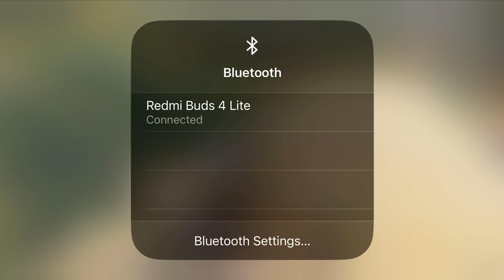18 KILLS!! 😈 IN HALF MATCH MY BEST GAME IN EVENT 3.1 UPDATE🔥PUBG MOBILE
18 KILLS!! 😈 IN HALF MATCH MY BEST GAME IN EVENT 3.1 UPDATE🔥PUBG MOBILE

Gadget
Editor:- splice

Thanks to join our youtube family ❤️‍🔥